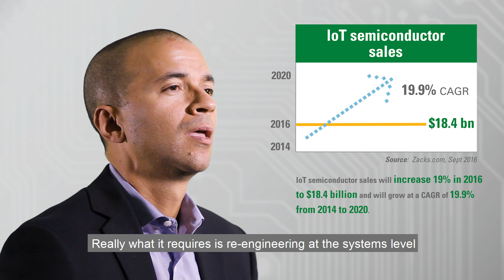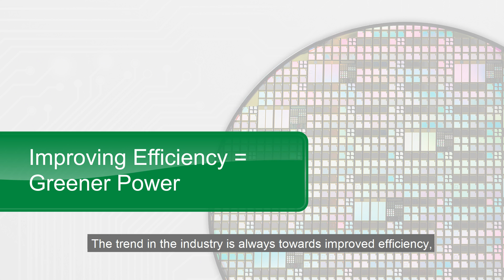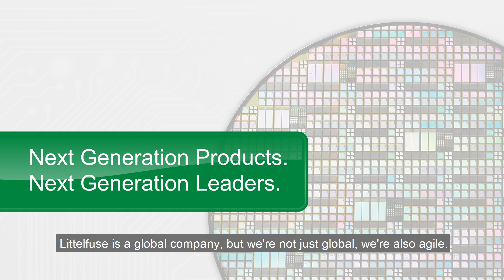Littelfuse Semiconductor Insight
Learn how Littelfuse delivers value in working with customers in the semiconductor technology space. Get an overview of the semiconductor marketplace.